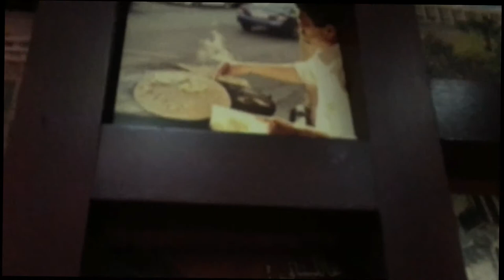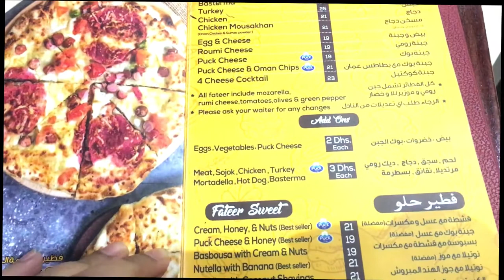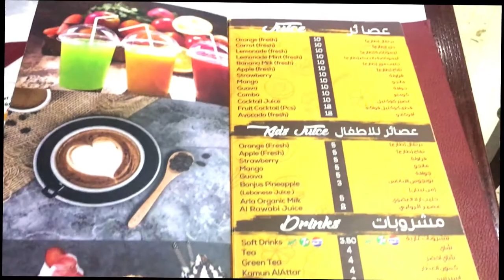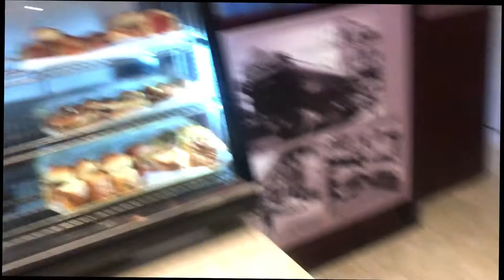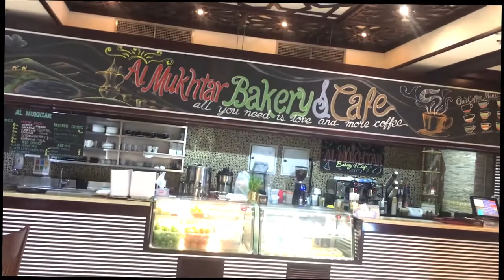al mukhtar bakery /dinner and full day routine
In this vedio i will give you a very delicious  lebanese vagetarian salad recipe that is tabbouleh and also take u a lebanese restaurant where food is very high quality i hope u will enjoy my vlog.